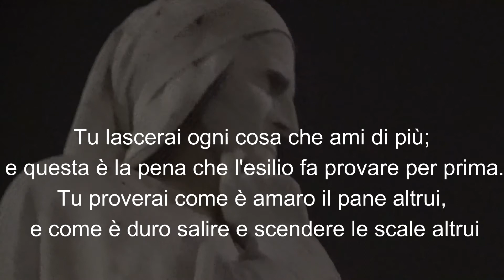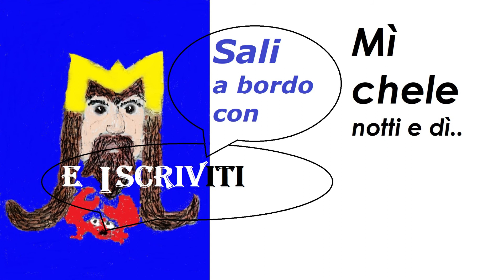Dalla Piazze delle Erbe a piazza dei Signori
L'esule Dante soggiornò a Verona, città liberale e ghibellina, agli inizi del '300 sotto Bartolomeo della Scala e di nuovo tra il 1312 e il 1318 durante la signoria di Cangrande. Siamo rimasti per questa seconda parte in Piazza, commentando brevemente il Capitello, la Domus Mercatorum, e dopo aver gustato i bomboloni e i bombardini ( una delizia alcolica al Vov) ci siamo addentrati in Piazza dei Signori e, trovato Dante, abbiamo pensato a come si possa essere trovato bene qui ma anche al dispiacere per, a suo avviso, l'ingiustizia subita a causa dell'autentico ostracismo di cui è stato fatto oggetto dai suoi rivali concittadini. Non ha importanza oggi, ma Firenze e Verona sono città rimaste particolarmente amiche. Il tempo non ci ha permesso di vedere la casa di Giulietta Capuleti, ci siamo accontentati di mostrarvi il balcone (chissà quante chiacchere con Romeo Montecchi, il fidanzato).